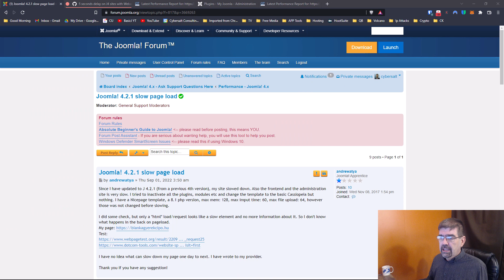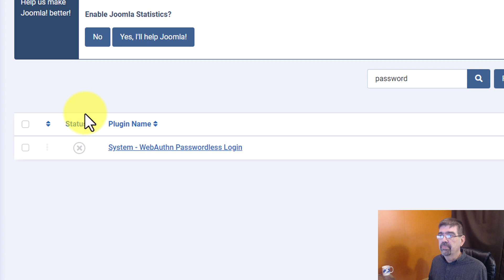Joomla 4.2.1 is Loading Too Slow? Solved! - 🛠 MM #236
Is your Joomla 4.2.1 site loading too slow? It is actually a thing and in this video I'll show you a workaround.